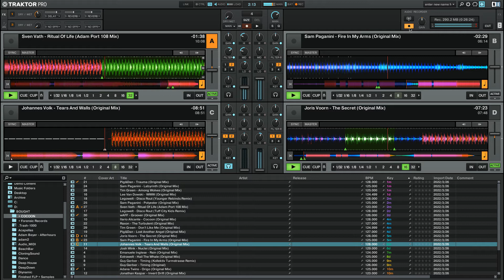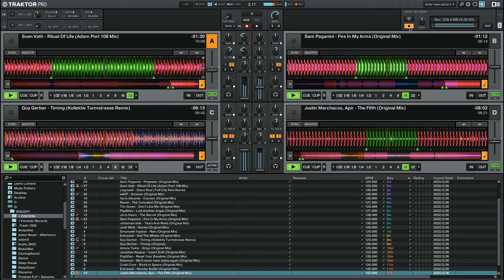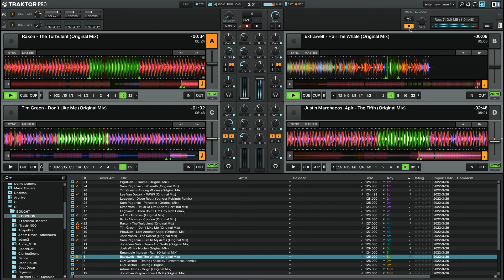Techno Mix 2022 | BEST OF COCOON | Adana Twins, Extrawelt, Sam Paganini, Waff | DCD by Menata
Write in the comments which record label or artists should I showcase for my next set!!

Note:
The mentioned artists in the title have not participated in the creation of this dj set. They are included because their tracks have been used in the mix. This dj set is produced by myself.